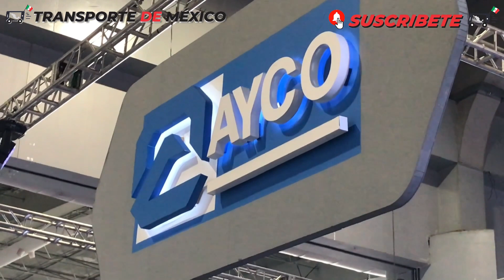Expo Foro 2022 | Nuevo AYCO Metropolitan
Durante Expo Foro 2022, se presentaron varias unidades para los diversos tipos de transporte y le enseño la siguiente unidad.

Se trata del AYCO Metropolitan, es la primera unidad en piso bajo de la carrocera mexiquense.

Se presento en chasis Scania, mide 12 metros de largo y caben alrededor de 90 pasajeros, esta unidad se entrego a Mobility ADO para sus diferentes servicios urbanos en la republica